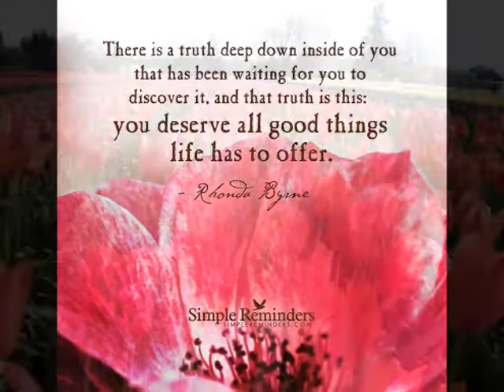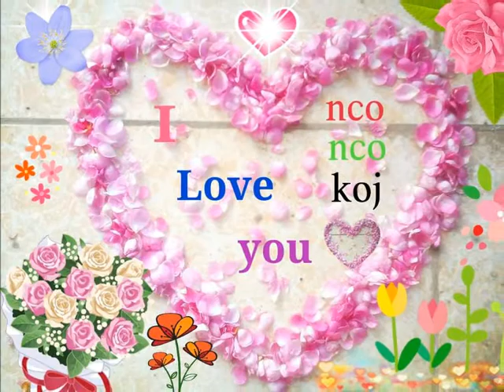Honey koj zoo tshaj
Hmong song.